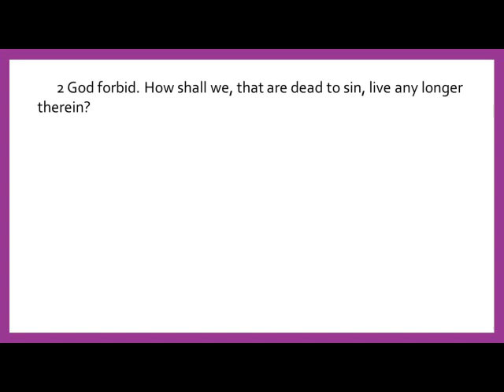November 13, 2022 Service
Title: The Sin Nature, License, Struggle